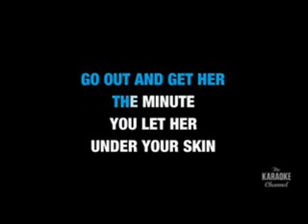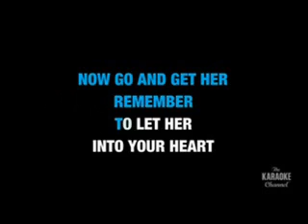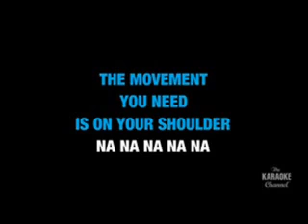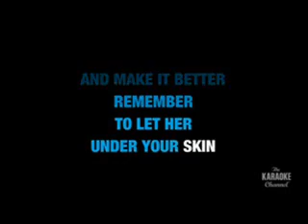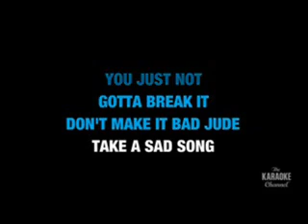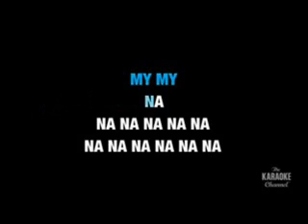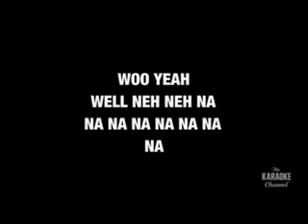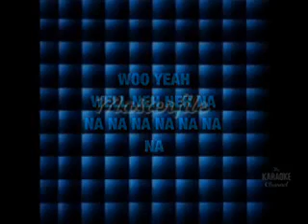beatles HEY JUDE@